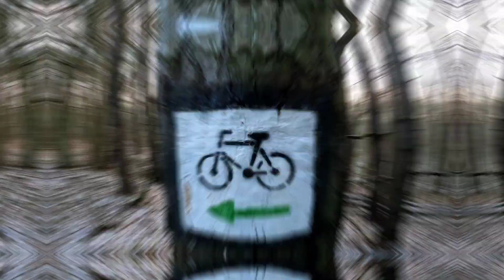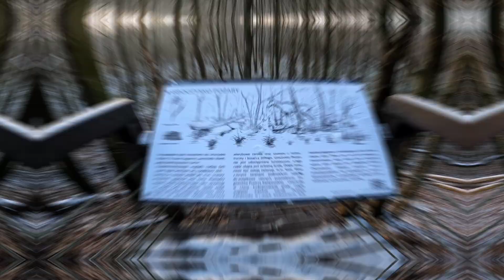Mroźny Kampinoski Park Narodowy Rowerem - Pętla Rowerowa z Leszna Przez Zamczysko, Roztokę, Zaborów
Witam miłośników dwóch kołek i nie tylko 🚴‍♀️🚵‍♀️😉
W tym odcinku zapraszam Was na wycieczkę po Kampinoskim Parku Narodowym w zimowej scenerii. Temperatura w granicach 2 stopni Celsjusza poniżej zera. Trasa miała charakter pętli, liczyła w granicach 35 kilometrów. Rozpoczęliśmy ją w Lesznie, udaliśmy się na Zamczysko a następnie w Roztoce zrobiliśmy sobie postój na śniadanie. Dalej udaliśmy się na wschód, w Ławach udaliśmy się w stronę Zaborowa - a stamtąd Kampinoskim Szlakiem Rowerowym wróciliśmy do Leszna.

Mam na imię Paulina i jestem certyfikowanym przewodnikiem po Kampinoskim Parku Narodowym. Jako kampinoska przewodniczka chętnie zorganizuję dla Was wycieczkę z prezentowanymi miejscami i nie tylko tam. Pracuję z dziećmi, młodzieżą i dorosłymi dlatego jeśli zainteresowała Was Puszcza Kampinoska to chętnie przygotuję dla Was satysfakcjonującą wycieczkę pieszą lub rowerową. W celu uzyskania większej ilości informacji zapraszam do odwiedzenia mojej strony internetowej

📣 Jeśli w jakiś sposób ten materiał okazał się dla Ciebie pomocny i chciałabyś/chciałbyś się odwdzięczyć to będę wdzięczna za postawienie wirtualnej kawki ☕
przy której na pewno łatwiej będzie mi się tworzyło kolejne materiały!

Muzyka: Feel like that
Muzyk: Nordgroove